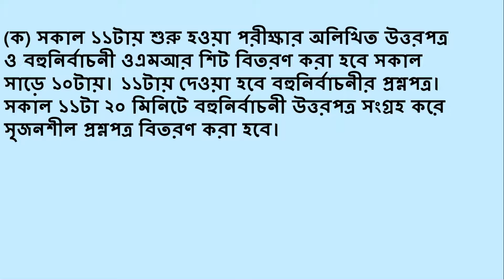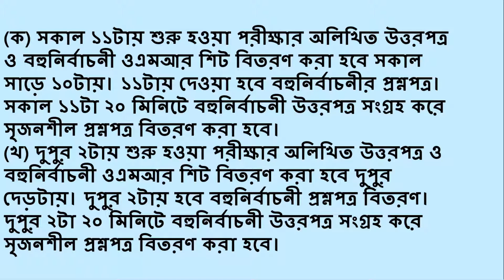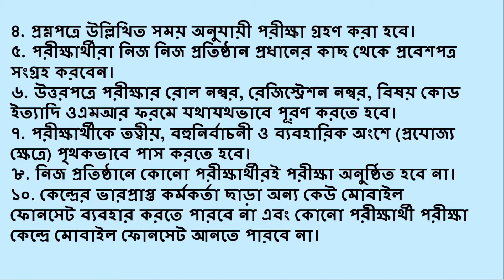এসএসসি 2022 পরীক্ষায় কখন কী করতে হবে ।। ssc exam 2022 update news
১. পরীক্ষার্থীকে পরীক্ষা শুরুর কমপক্ষে আধাঘণ্টা আগে আসন গ্রহণ করতে হবে।
২. প্রথমে বহুনির্বাচনী ও পরে সৃজনশীল পরীক্ষা অনুষ্ঠিত হবে।
৩. বহুনির্বাচনী (এমসিকিউ) পরীক্ষার ক্ষেত্রে সময় ২০ মিনিট এবং সৃজনশীল (সিকিউ) পরীক্ষার ক্ষেত্রে সময় ১ ঘণ্টা ৪০ মিনিট। এ দুই পরীক্ষার মাঝখানে কোনো বিরতি থাকবে না
৪. প্রশ্নপত্রে উল্লিখিত সময় অনুযায়ী পরীক্ষা গ্রহণ করা হবে।
৫. পরীক্ষার্থীরা নিজ নিজ প্রতিষ্ঠান প্রধানের কাছ থেকে প্রবেশপত্র সংগ্রহ করবেন।
৬. উত্তরপত্রে পরীক্ষার রোল নম্বর, রেজিস্ট্রেশন নম্বর, বিষয় কোড ইত্যাদি ওএমআর ফরমে যথাযথভাবে পূরণ করতে হবে।
৭. পরীক্ষার্থীকে তত্ত্বীয়, বহুনির্বাচনী ও ব্যবহারিক অংশে (প্রযোজ্য ক্ষেত্রে) পৃথকভাবে পাস করতে হবে।
৮. নিজ প্রতিষ্ঠানে কোনো পরীক্ষার্থীরই পরীক্ষা অনুষ্ঠিত হবে না।
১০. কেন্দ্রের ভারপ্রাপ্ত কর্মকর্তা ছাড়া অন্য কেউ মোবাইল ফোনসেট ব্যবহার করতে পারবে না এবং কোনো পরীক্ষার্থী পরীক্ষা কেন্দ্রে মোবাইল ফোনসেট আনতে পারবে না।
This year, 9 General Education Boards, Madrasas and Technical Education Boards together have a total of 20 lakh 21 thousand 868 candidates for SSC and equivalent exams.
This exam will be held in 3 thousand 790 centers. Out of the total number of candidates, the SSC candidates under the general education boards alone are around 16 lakh.

1. Candidates should take their seats at least half an hour before the commencement of the examination.
2. First multiple choice and then creative test will be held.
3. Time duration for multiple choice (MCQ) exam is 20 minutes and time for creative (CQ) exam is 1 hour 40 minutes. There will be no break between these two exams
4. The examination will be conducted as per the time mentioned in the question paper.
5. Candidates will collect the admit card from the head of their respective institutions.
6. In the answer sheet, examination roll number, registration number, subject code etc. should be duly filled in the OMR form.
7. The candidate has to pass the theory, multiple choice and practical parts (where applicable) separately.
8. No candidate will be tested in his own institution.
10. No one other than the in-charge officer of the center shall use the mobile phone set and no candidate shall bring the mobile phone set to the examination centre.